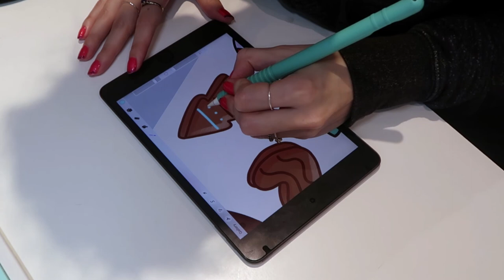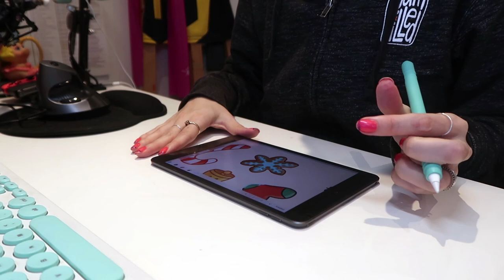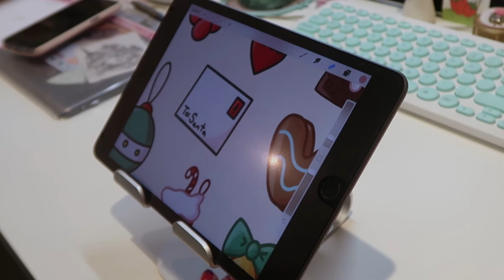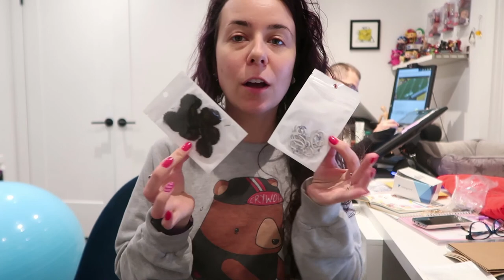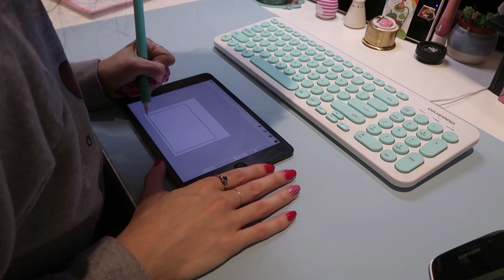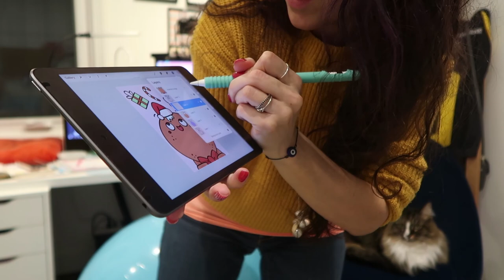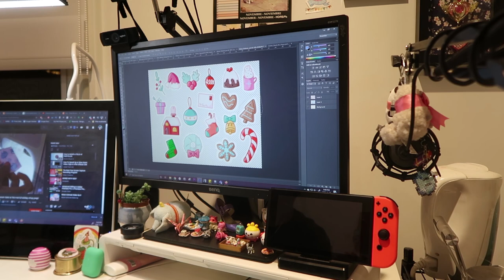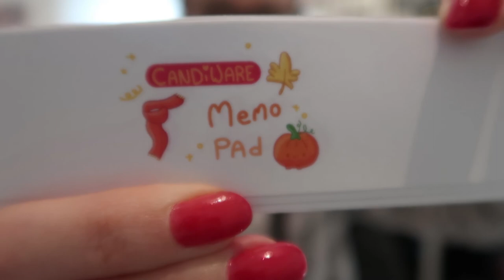Christmas Sticker Launch, Desk Items Unboxing, Packing Patreon Orders | STUDIO VLOG 020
Hi Beans~
What a busy week, unboxing new items for my desk, packing patreon mail and etsy orders. On top of prepping for my Christmas Shop update. Turns out I think the headache I have had all week was from all the things I needed to get done by the end of the week. Needless to say the headache went away after a week of pain tonight after I ate dinner. I bet its because all the things that needed to get done are all done! Who knew. Everyone take care of yourselves and stay safe! Talk next week.

What more of my content: Find me live on Twitch every Tuesday and Thursday 8pm EST. Where I stream digital art, teaching about cinematography, composition, film breakdown, and some games from time to time.

♡T O O L S:
Cameras: Samsung S7 + Canon Rebel T6i + Canon G7 Mark ii + 4K Moka
Ipad Mini (5th gen)+ Apple Pencil (1st gen)
What i use to edit: Adobe Premiere Pro CS6

★New to Etsy? Here is a $5.00 off coupon when you buy for the first time
☆Want to open up your own Etsy Shop?